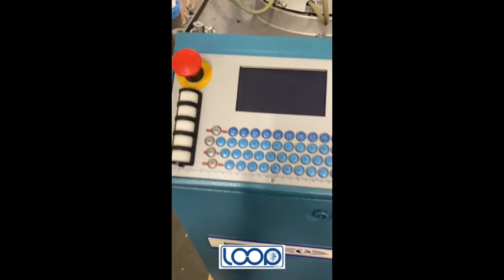Loop srl | High Quality Socks Machine | Video 095a1163